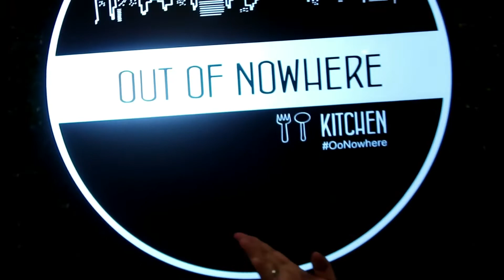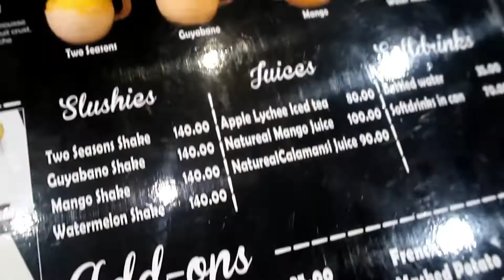Out of Nowhere Kitchen Food Review | Dine with us | Davao City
Hello Loves!!!

Welcome to Bubuchang’s world! Please watch this in HD!